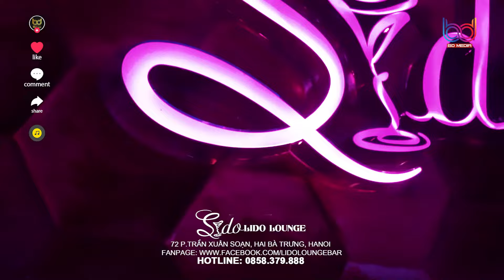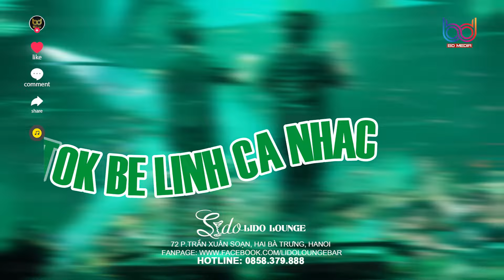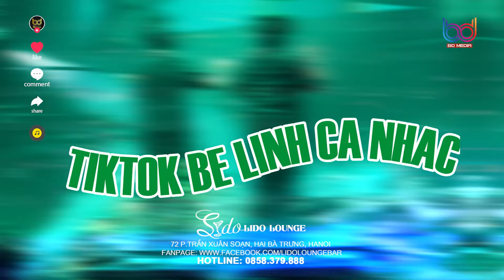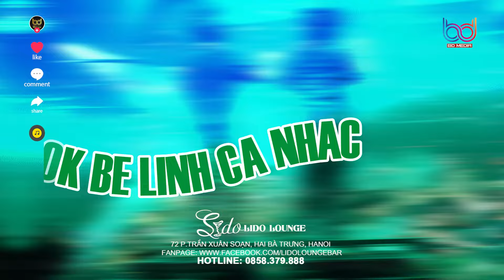Chờ Người Từ Lúc Nắng Dần Buông REMIX, CẨM TÚ CẦU - BÉ LINH CA NHẠC, Bản Chuẩn Hot Tiktok 2024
♪ Executive Producer: Lê Trương Huỳnh Văn
♪ Artist: RAYO
♪ Songwritter: Huỳnh Văn
♪ Music Arranger: LeNham
♪ Backing Vocal: Huỳnh Văn
♪ Recording: 2T Studio
♪ Mixing & Mastering: 2T Studio (Vũ Thắng)
♪ Distributor: VIEENT

LYRICS
Dáng ai dần xa xôi
Sánh vai người ta rồi
Trái tim vỡ ra làm đôi
Em hứa mãi bên anh mà
Tình đẹp là tình dang dở
Toàn làm người ta ngỡ
Ngỡ đâu lâu dài
Ngỡ bên nhau hoài
Tiếng ai vọng bên tai
Có phải người quay lại
Cứ ngày rồi đêm mong
Đợi trong lẻ loi, vô vọng
Ngỡ không chia rời
Ngỡ đâu cả đời
Chờ người từ lúc nắng dần buông
Mưa trên cao vẫn cứ thế tuôn
Y như đang khóc thế nỗi buồn
Không cách nào để quên được đi em
Uống càng say thì lại càng nhớ thêm
Đời người được có mấy lần yêu
Nên đâu biết trước có bao điều
Khiến ta đau đớn rất rất nhiều
Cẩm tú cầu người thường nâng niu
Hon héo dần từ ngày em đi
Từng là bầu trời đầy nắng
Mà giờ mờ mịt mờ mây giăng
Đứng dưới ánh trăng
Tâm tình cùng kí ức vĩnh hằng
Người xưa có nhớ về nhau không
Choàng tay ôm lấy mỗi khi đông
Vai tựa vai, môi kề môi thay lời nói
Từng là chuyện tình rực rỡ
Tàn cuộc lại về chơ vơ
Tỉnh thức giữa cơn mơ
Anh lại cuồng điên như gã khờ
Người đang yên giấc nồng bên ai
Ở đây mưa gió vẫn chưa phai
Qua ngày mai, câu chuyện xưa xin cất lại

Ver 2 Chờ người từ lúc nắng dần buông
Anh vẫn chẳng muốn tin rằng cho đến cuối cùng dừng chân
Kết thúc lại là người dưng
Chúng ta vô tình gặp rồi thương nhau,
Để gieo niềm đau về sau !

Qua ngày mai, câu chuyện xưa xin cất lại huhuuuu
Xinn cất lại

Kênh thuộc hệ thống BD Media Music
Tất cả các bản remix sử dụng trên kênh đều có tác quyền và giấy tờ hợp pháp
Yêu cầu không re-up nội dung dưới mọi hình thức

© Copyright by BD MEDIA ☞ Do not Reup